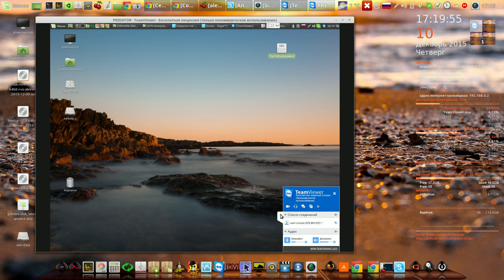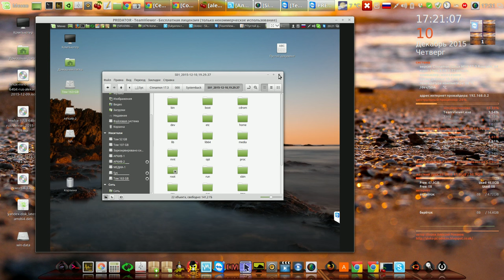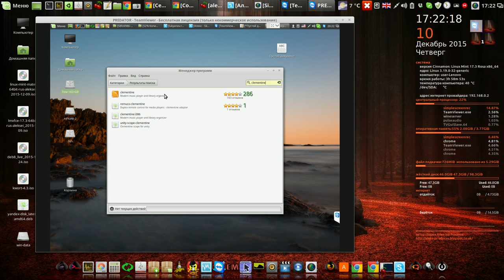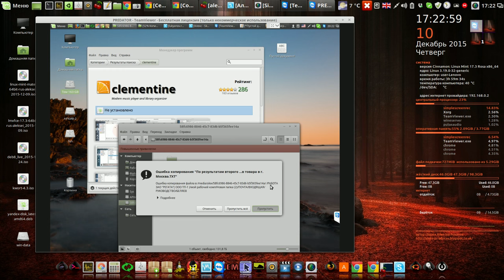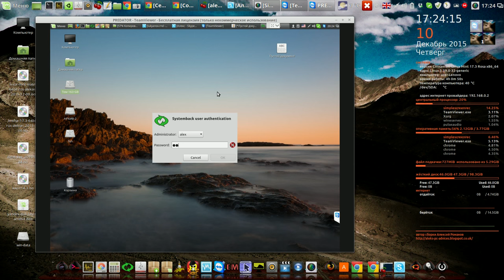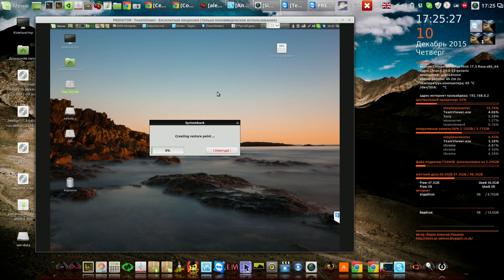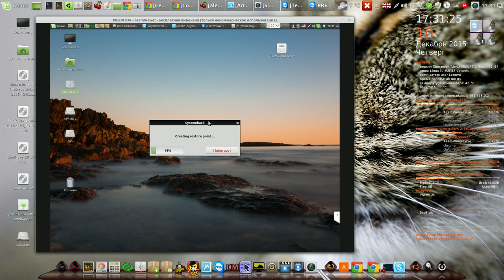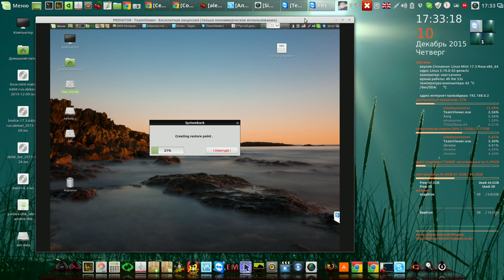Типичная ошибка при использовании Systemback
Мой сайт Типичная ошибка при использовании Systemback